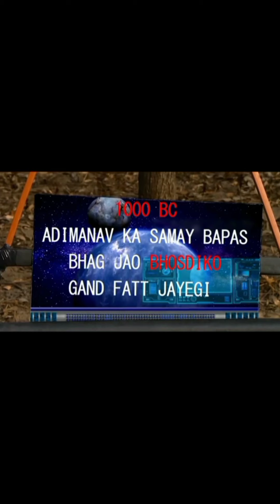Time travel// AM Team Film/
AM Team Film